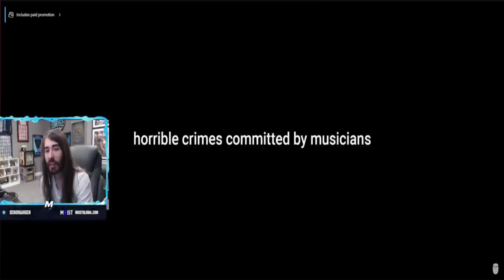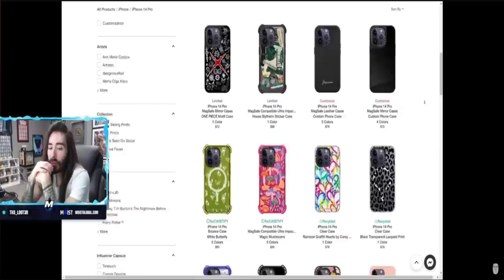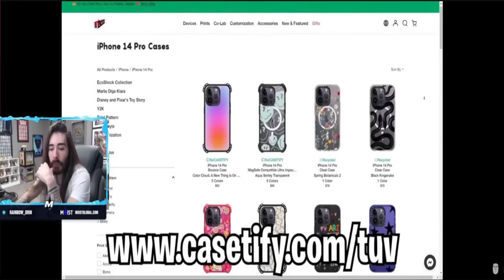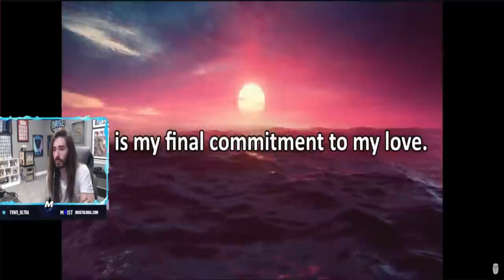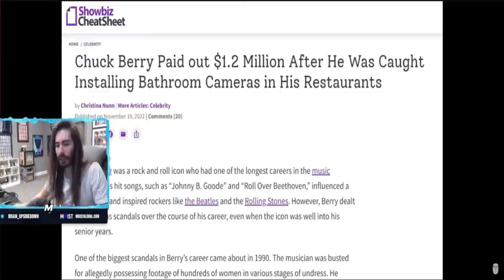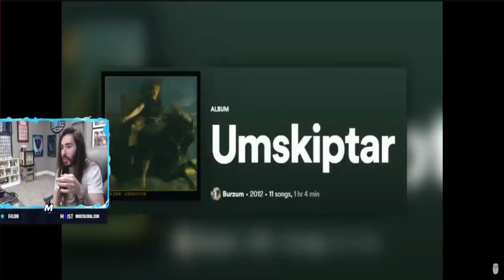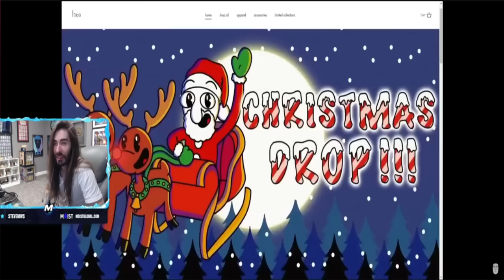Famous Musicians Most Horrible Crimes | MoistCr1TiKaL Reacts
Charlie watches a brilliant new video by  @tuv  called 'Horrible Crimes Committed By Musicians..'
Including -chuck berry John Lennon Yoko screaming.
Sid Vicious, the bassist of the punk rock band Sex Pistols, had a troubled childhood and was involved in the murder of his girlfriend Nancy Spungen. Chuck Berry, known as the father of rock and roll, faced legal issues including assault charges and installing a video camera in a restaurant bathroom.

0:00 intro
2:27 sid vicious
6:35 chuck berry
8:58 bard guldvik eithun
10:41 varg Vikernes
14:06 johnny cash
15:58 ozzy osbourne
17:15 DMX
19:22 rick james
21:33 frank sinatra
23:18 elvis presley

Twitch Channel DISCLAIMER: LINKS IN DESCRIPTION ARE AFFILIATE LINKS if you make a purchase through the links provided I will get a small commission but at no extra cost to you. Website ► ✨Join the Moist Moments community and show your support by buying us a coffee ☕️ Thank You!